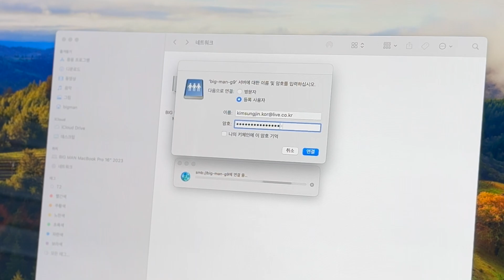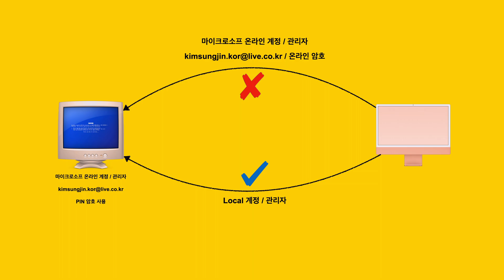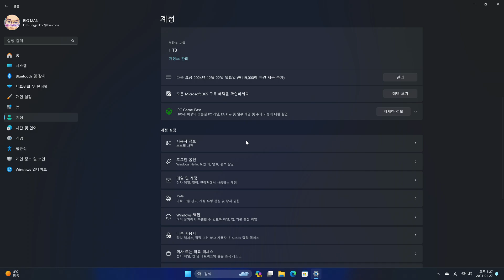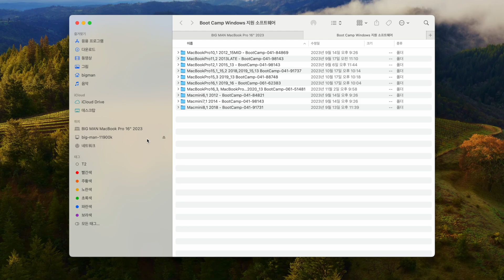Mac에서 Microsoft 계정으로 공유된 폴더에 로그인 할 수 없는 경우 해결 방법, #52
안녕하세요. @BIGMANIT 입니다. Mac에서 Microsoft 온라인 계정으로 공유된 폴더에 접근하기 위해 메일 주소와 암호를 입력해도 로그인 할 수 없을 때 해결 방법에 대해 알아보겠습니다.

👉 참조 링크 👈
iPhone, iPad에서 Windows, Mac 공유 폴더에 접근하는 방법 - 네트워크 파일 공유 및 공유기 없이 핫스팟을 이용한 파일 공유